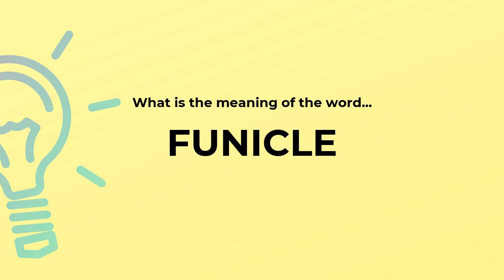What is the meaning of the word FUNICLE?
Definition and spelling of the word FUNICLE.

(00:00) Intro
(00:07) As a noun
(00:14) Spelling

As a noun (00:07):
• the stalk of a plant ovule or seed